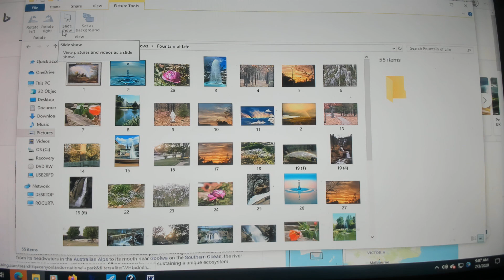I Live Move and, in this moment now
I Live move and have my Being immersed in the One Presence and One Power, the energy of all life that surrounds and enfolds us in this moment now, and as i alignment myself with this Presence I am Charged with the energy of life, so click and feel the living energy flow and themiraclebeforeyoureyes